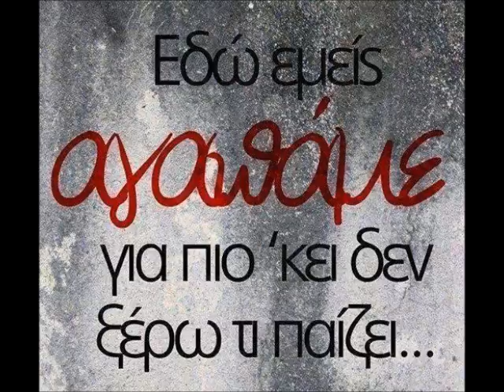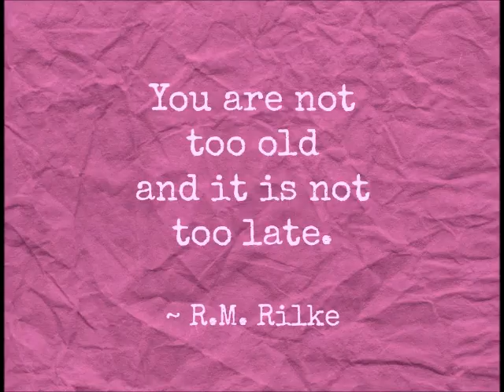Neil Young - The Old Laughing Lady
Nothing to add